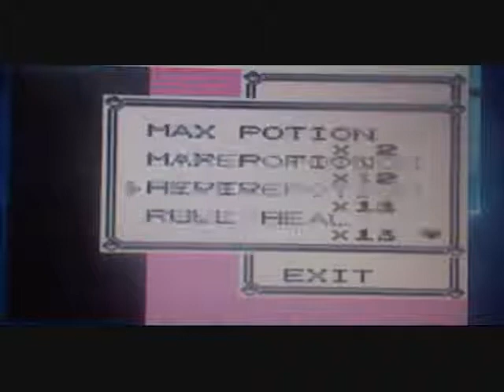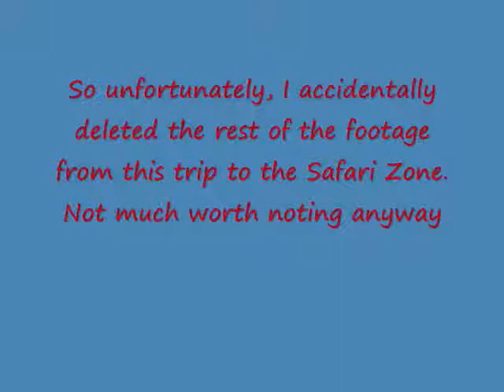Pokémon Generation 1- Episode 29: Fuchsia Gym Leader - One Final Evolution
In this episode, we take on the Fuchsia City Gym, and have our last Evolution. We also give a small demonstration of Surf outside of battle.